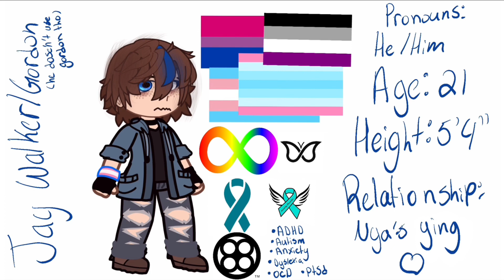Updated ninjago headcannons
Don’t ask why I have that pic on my phone Lmfaooo